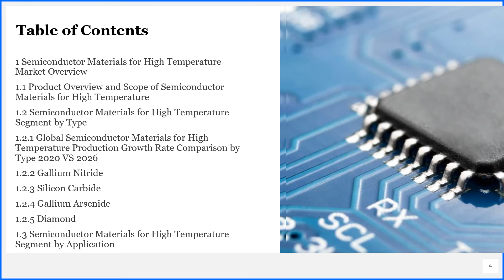Semiconductor Materials for High Temperature Market Research Report 2020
Get the Free Pdf format of report click the following

 The Semiconductor Materials for High Temperature Market research report includes specific segments by region (country), by company, by Type and by Application. This study provides information about the sales and revenue during the historic and forecasted period of 2015 to 2026.